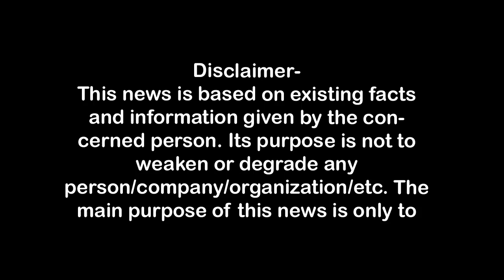मेरठ आरटीओ आफिस के पास लगी भीषण आग, बेजुबान भी राख First Byte.tv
मेरठ आरटीओ आफिस के पास लगी भीषण आग
मेरठ आरटीओ के निकट लगी भीषण आग,लाखों का नुकसान
खोखे से शुरू हुई आग रेस्टोरेंट तक पहुंची
कैंटीन व रेस्टोरेंट भी जल कर राख
रेस्टोरेंट में रखे मुर्गे व कबूतब भी स्वाहा
शार्ट सर्किट बताया जा रहा है आग का कारण